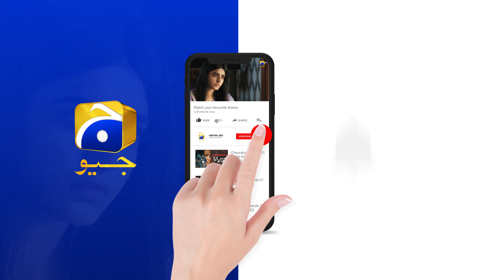Chauraha Episode 22 | 𝐁𝐞𝐬𝐭 𝐌𝐨𝐦𝐞𝐧𝐭 𝟎𝟑 | Mikaal Zulfiqar - Madiha Imam | HAR PAL GEO